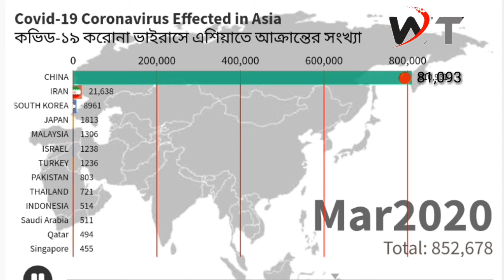Covid-19 Coronavirus Effected In Asia Compared video | এশিয়াতে করোনা ভাইরাসে আক্রান্তের সংখ্যা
You also can watch